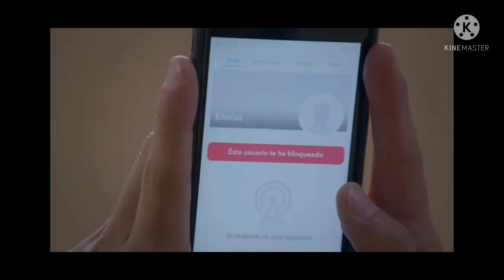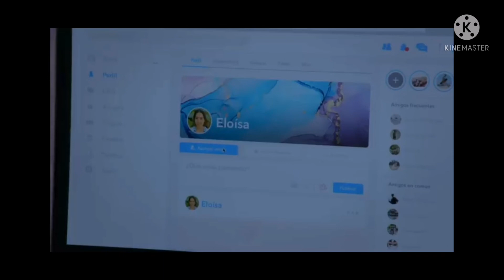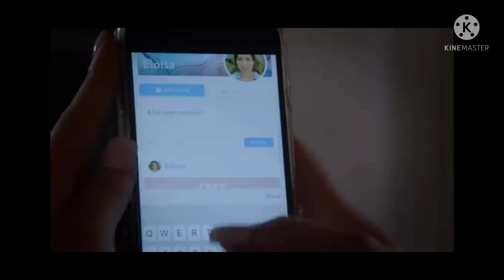_ Fatal obsesión _ La Rosa de Guadalupe TV